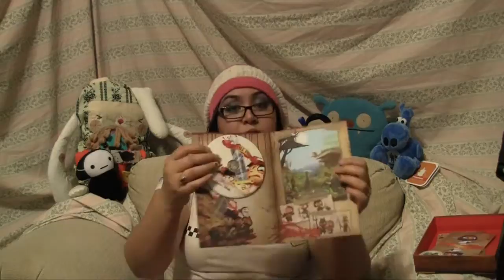Saki's V-Blog: 11.22.09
I talk "Paying Dues", Sucklord event, geeky t-shirt, Fairytale Fights video game, Left4Dead2 and some 24hr gaming recap. =D